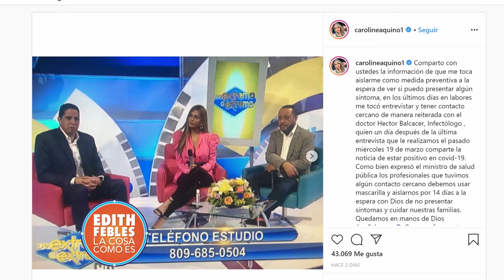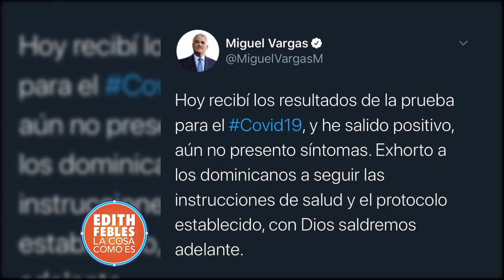Periodistas y comunicadores en cuarentena por médico positivo a CODVID19 en varios canales de TV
Nuria Piera canceló una entrevista con el infectólogo que luego resultó positivo a coronavirus y eso la libró del riesgo. El show del medio día, Carolin Aquino, programa de CDN, teleradioamerica y telenoticias no tuvieron la misma suerte y hoy parte de su personal aguarda el paso de los días aislados.